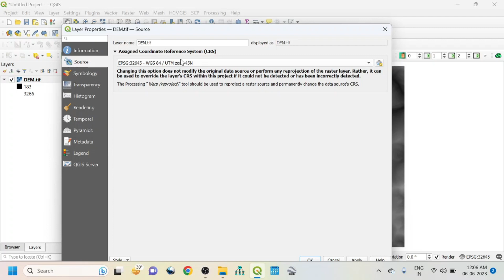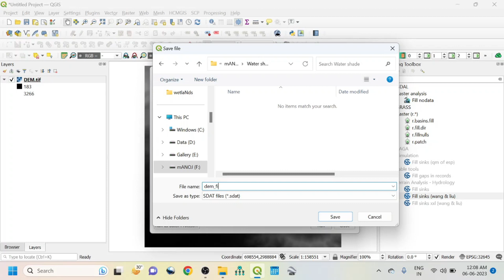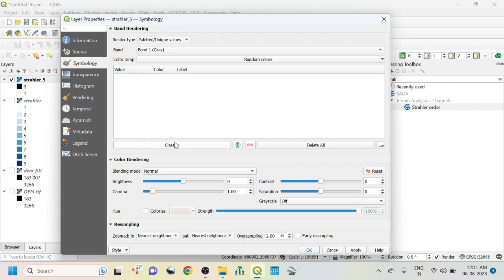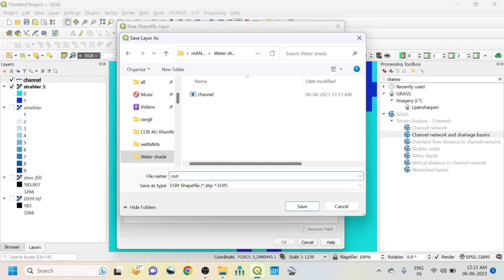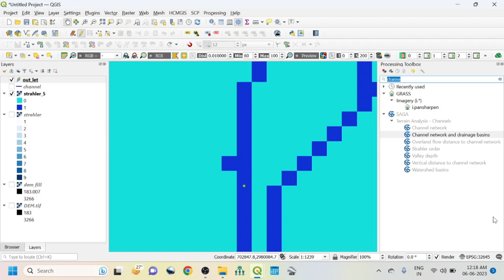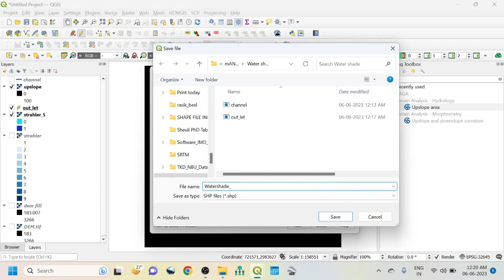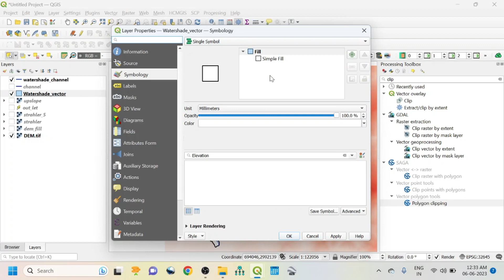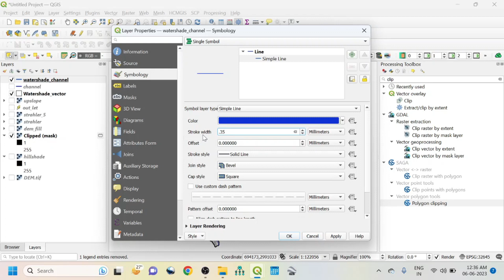Deriving River Network and Catchments and Watershed from a DEM using QGIS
In this tutorial, you will learn how to derive a river network, strahler stream order, watershed deviation, catchment area through using a DEM of  the river.